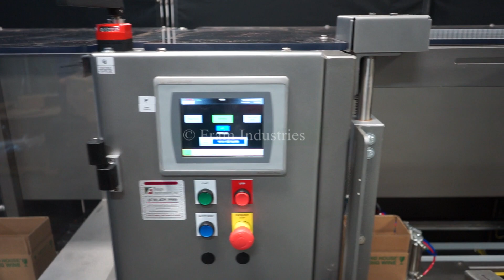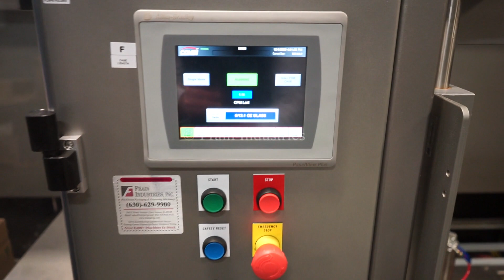Combi America ErgoPack Case Packer Demonstration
We're demonstrating a Combi America ErgoPack Case Packer running at a speed of 4,000 cases per shift.

Combi America, Model 2EZHS, Ergopack. Rated from 5 to 20 cases per minute - depending on materials, application and operator dexterity. Case size range: 8" to 24" in Length; 6" to 16" in Width; 5" to 18" in Height. Equipped with 48" long blank case magazine, suction cup reciprocating pick and place, minor and major flap closers, mech pusher bar, 2" tape head, 6" wide x 192" long product conveyor with 80" long bi-directional accumulation and packing station running parallel to 12" wide x 94" long case conveyor. Top case taper equipped with minor flap closer, major flap plows, 3" wide dual side gripper belts, 2" top / bottom tape heads, hand crank adjustable with Siko gages and interlocking Lexan safety guarding.